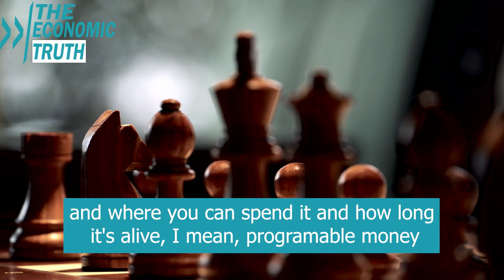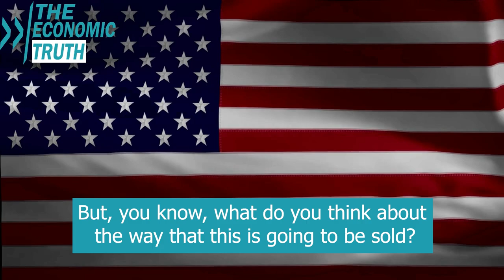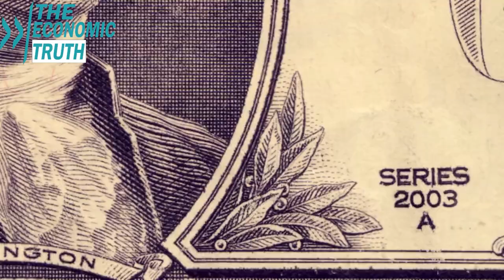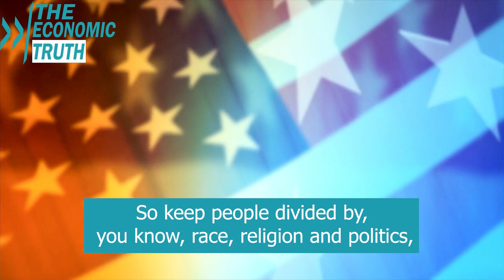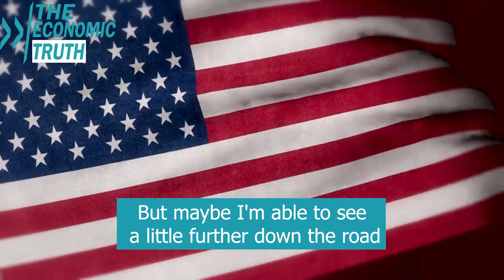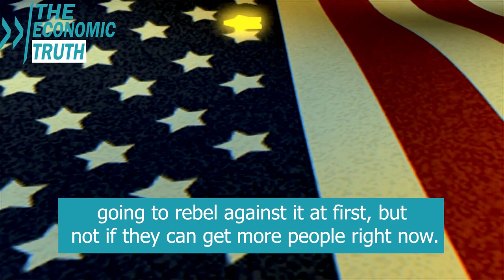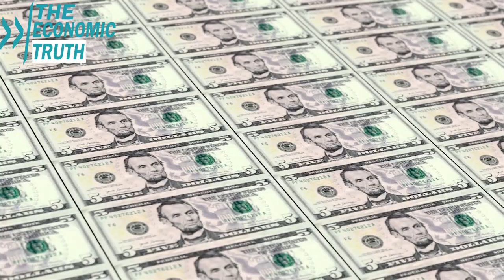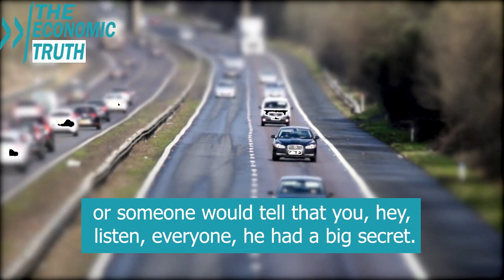They Will Crash The Global Economy and Stock Market - Lynette Zang & Greg Mannarino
Today’s podcast is about the global economic by a well-known Youtuber, Gregory Mannarino, financial strategist, and technical analyst. He is also known as “The Robin Hood Of Wall Street”, He is the active/full-time trader of the capital markets with a worldwide following.